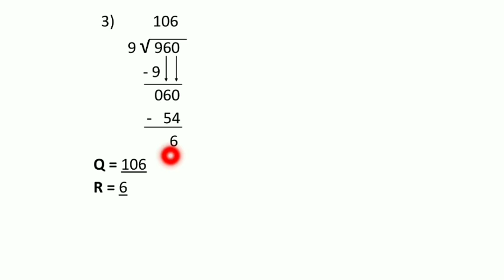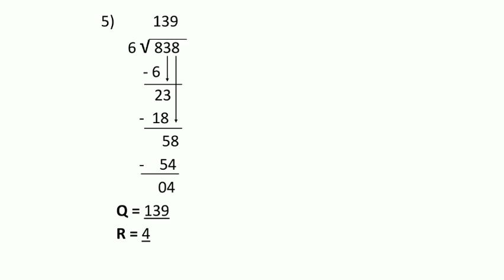Maths - Revision Part - 4 || Mauni International School